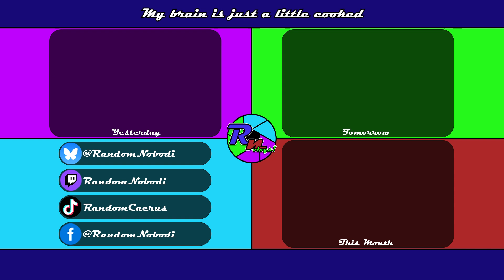Day 505) Not With the Energy • 5.19.24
Probably my least expected energy sink recently

Today, but...